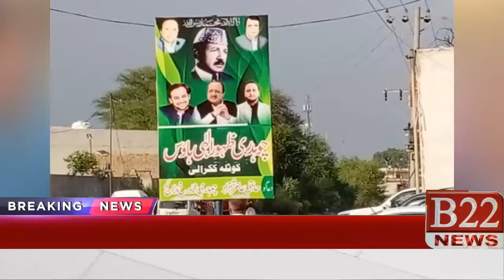چوہدری ظہور الٰہی ہاؤس کوٹلہ کا افتتاح